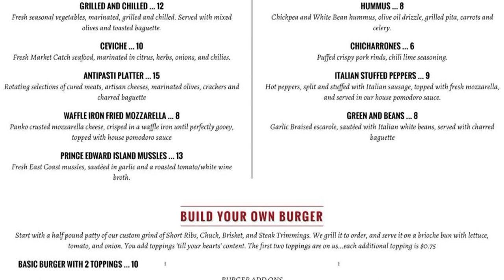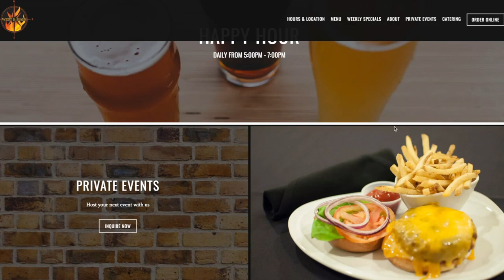Coming Soon to Courthouse Square | In Warren | On The Menu 83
Get a sneak peak inside West & Main Bar & Grill, the newest restaurant coming to Warren in On the Menu.

West & Main - Bar & Grill
187 W Market St, Warren, OH 44481

Locally owned and operated by the Youngstown Publishing Company, Inc., The Business Journal is the definitive record of market transformation and a multi-media publishing company delivering news, strategies, and resources to our audience of business and community leaders.
Since 1984, The Business Journal’s mission has been to promote the growth of business and industry. This growth allows for expansion in our communities and an enhanced quality of life.
Many of you might want to support our local businesses, but don’t know where to start: Check our Youtube videos as well as our official for more updates in our counties.